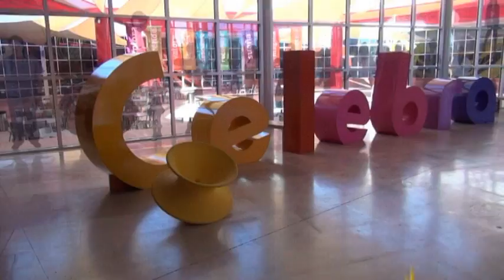RODANOTICIAS - ´´TORMENTA´´ SAMUEL Y ERICK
RODA NOTICIAS
REPORTERO: SAMUEL Y ERICK
EXHIBICIÓN: TORMENTA
ENTORNO: NATURAL